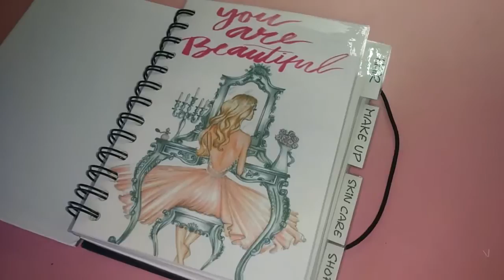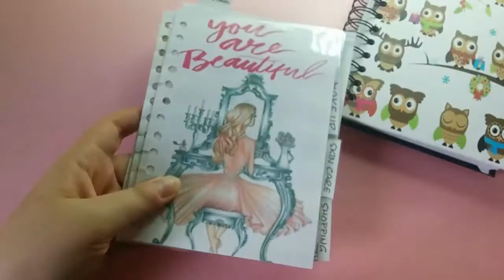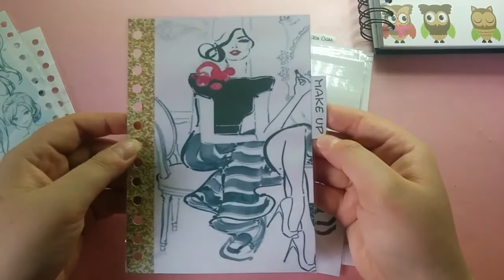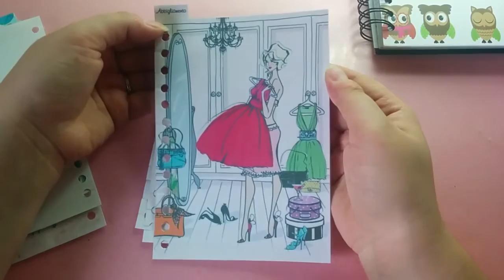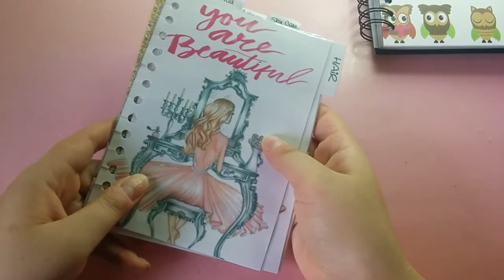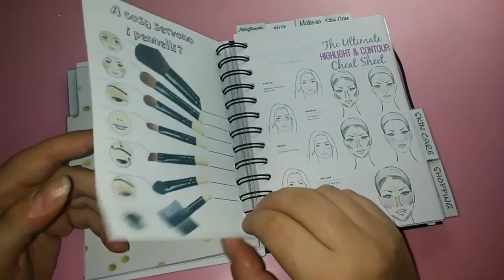Organizziamo insieme la nuova "Agenda Beauty" ✌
Ciao a tutti! Oggi organizziamo insieme l'agenda tutta dedicata al beauty. Spero vi piaccia💕

Bacini 💕
Ilaria